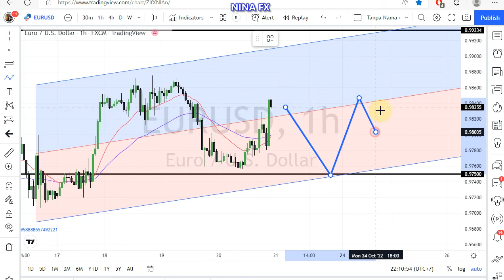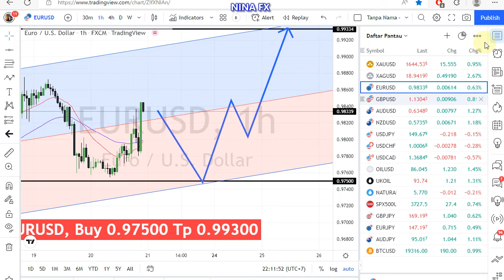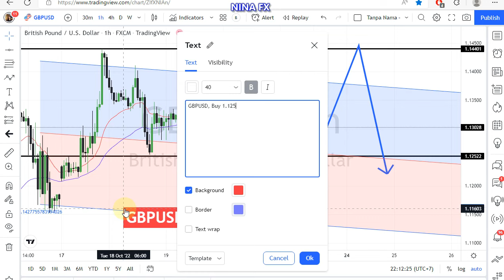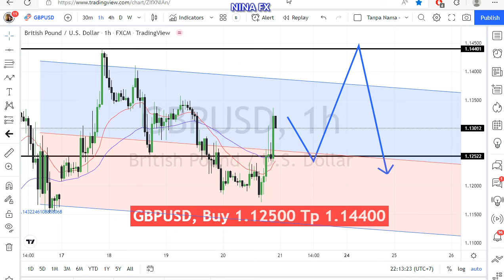EUR USD and GBPUSD Daily Analysis on October 20, 2022 by Nina Fx